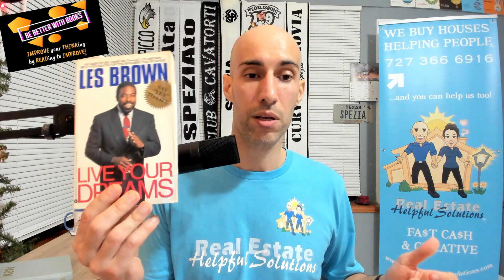"Our Experience is a Clear Indication of the Thoughts We Think!" AbrahamHicks - Vlog Entry 2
BOOKS:
The Power of Now
Live Your Dreams
ABRAHAM HICKS CARDS:
Money, and the Law of Attraction Cards
Well-Being Cards
Health, and the Law of Attraction Cards

Farm Channel: @AgriturismoCollineDiRossoli